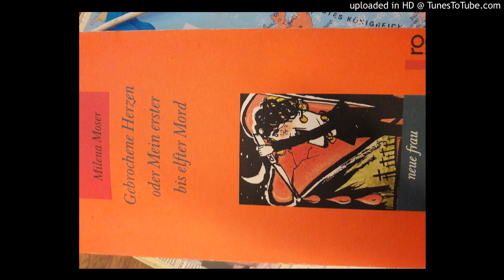Milena Moser - Ich habe einen Mann gefunden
Kurzgeschichte von Milena Moser